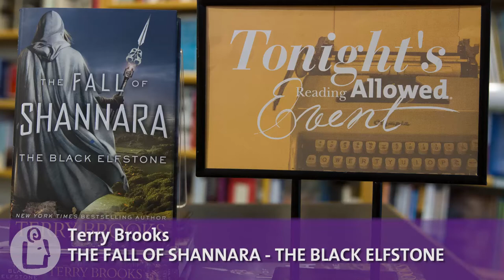Terry Brooks introduces The Black Elfstone at University Book Store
Through forty years of New York Times best-selling Shannara novels, Terry Brooks always had an ending in mind: a series that would bring it all to a grand conclusion. Now that time has arrived. The Black Elfstone is the first book of his epic four-part conclusion to the series.

For generations, The Four Lands has been at peace, but now a mysterious army of invaders is cutting a bloody swath across a remote region of the land. No one knows who they are, where they come from, or what they are after—and most seem content to ignore these disturbing events. The only people who sense a greater, growing threat and wish to uncover the truth are society's outcasts: an exiled High Druid, a conflicted warrior, a teenage girl struggling to master a prodigious magic . . . and a scrappy young orphan, improbably named Shea Ohmsford. Get ready to start the thrilling final Shannara adventure with this fantasy legend.